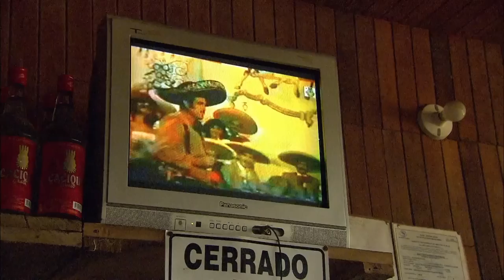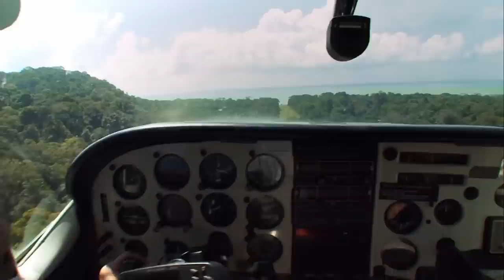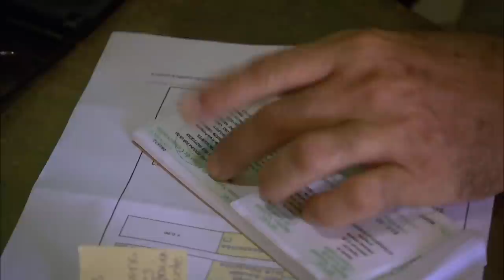The Spectacular Wildlife Of Costa Rica | Somewhere On Earth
The beautiful and small country of Costa Rica is full of rich biodiversity, with nearly a third of the land made up or natural reserves or national parks. The west coast of the country attracts surfers from all over the world. Here, we meet Eladio, who has chosen to make a new life for himself between the volcanoes and the sea. We then meet cowboy Manolo, who lives near the Nicaraguan border in San Juan one of the most isolated regions of the country. Finally we meet Claudine in the heart of the Corcovado National Park, a biologist who is fascinated by the forests unique wildlife.